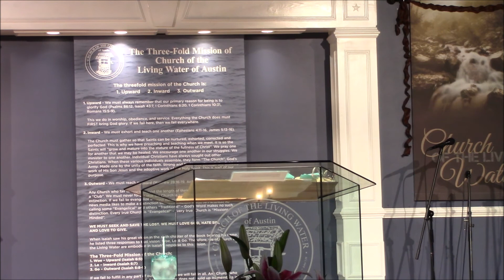Preparation To Be Used By God Part 12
Pastor Alva Hill teaches on being used by God.